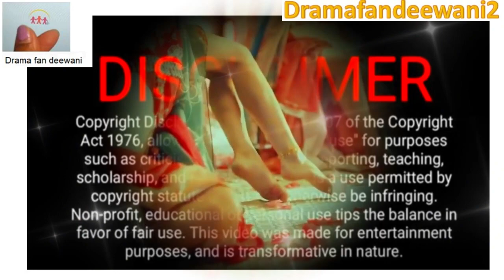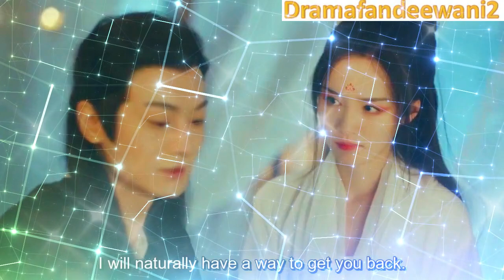Forced marriage of an innocent women &A deadly affair- A familiar stranger ep 1,2,3 hindi eng sub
Channel - Mango TV
Ep 1,2,3 – A deadly affair in which Shi qi got involved
A Familiar Stranger
Shi Qi (Ke Ying) is a talented and good-natured artist who, during one of her painting assignments, learns of an affair between the chancellor’s cruel and exploitative daughter, Shen Qin (Kay Song), and the ruler of the realm, King Ning (Wang Ze Xuan). Shen Qin, however, is engaged to marry the powerful general Xiao Han Sheng (Ryan Cheng). But when Shi Qi accidentally witnesses deadly and nefarious goings-on at the court, she finds herself drawn into trouble. Shen Qin devises a way to enlist a magician to swap her face with that of Shi Qi – so that she and the painter can “switch” identities.

As such, Shi Qi ends up “engaged” to Xiao Han Sheng, while Shen Qin takes up the painter’s identity. But the “real” Shi Qi has already crossed paths with Xiao Han Sheng many years ago – even though he has no idea who she truly “is” now. King Ning, meanwhile, is still keen to continue his relationship with the woman he believes to be Shen Qin. As the two women begin to live each others’ lives, though, both King Ning and Xiao Han Sheng begin to suspect that the women they are with have undergone enormous personality changes. Could something be amiss, they ask themselves. Will the truth come out? And will Shi Qi and Shen Qin ever regain their “true” faces?